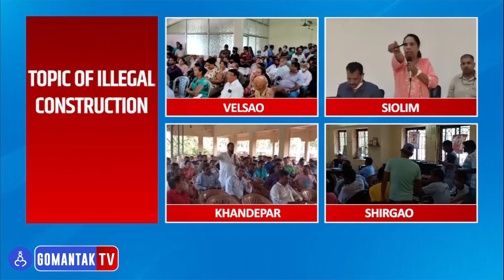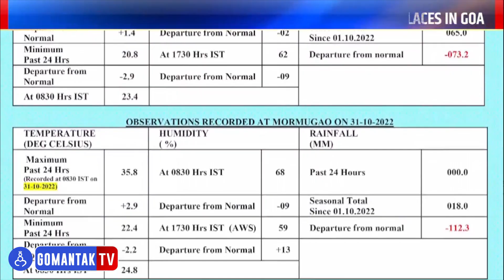Gomantak Today | Gomantak TV